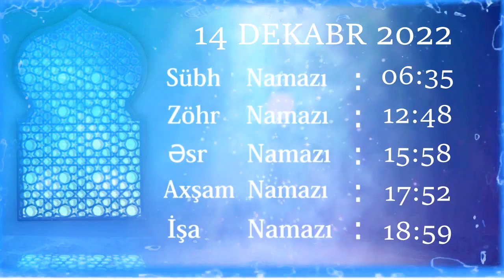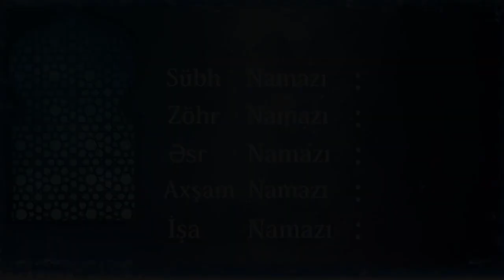Yanvar Namaz Vaxtlari 2022 Azan Vaxtı - January Prayer Times in Bakı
Yanvar Azan Vaxti 2022
Yanvar Namaz Vaxtlari 2022
Bakı Namaz Vaxtlari 2022
2022 Azan Vaxti Bakı
Avrupa'da Azan Times,